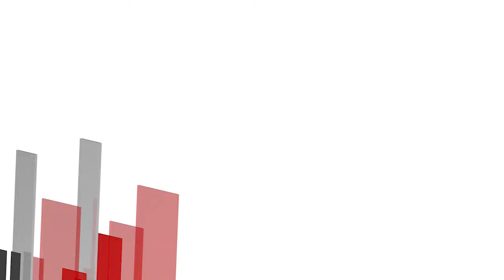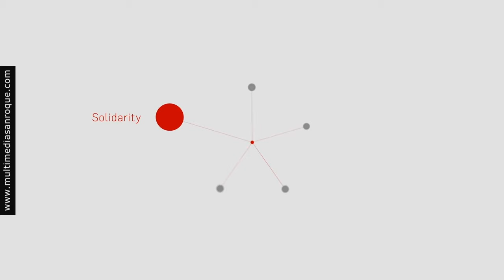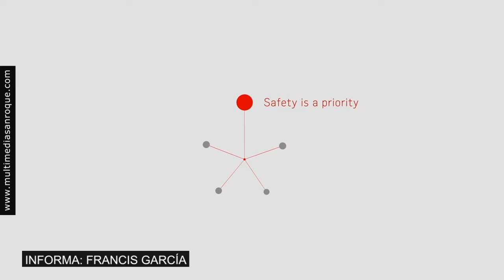INFORMATIVO VIERNES 20 DICIEMBRE 2019